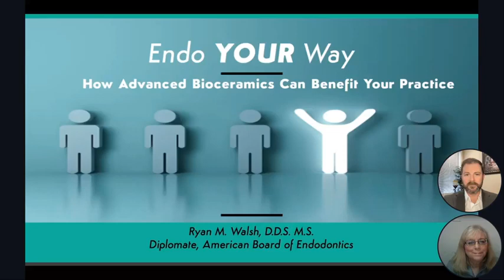Tầm quan trọng của các vật liệu BioCeramic, BioActive Glass trong điều trị nội nha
Mỗi bệnh nhân khi đến phòng khám của bạn đều có đặc điểm riêng và không phải răng nào cũng có thể điều trị tủy răng theo cách "một khuôn mẫu". Tìm hiểu về các loại vật liệu BioCeramic tiên tiến nhất và cách áp dụng lợi ích của chúng trong thực hành lâm sàng của bạn. "Neo" Family của các vật liệu BioCeramic tiên tiến là độc đáo như các bệnh nhân của bạn. Buổi hội thảo này sẽ giới thiệu các ưu điểm của các sản phẩm Avalon Biomed và hướng dẫn bạn lựa chọn vật liệu và kỹ thuật để hiệu quả giải quyết các trường hợp bạn gặp phải trong thực hành nha khoa hàng ngày, bao gồm: sửa chữa hấp thụ, sửa chữa vụn, phẫu thuật chóp rễ, điều trị nội mạch không phẫu thuật và điều trị nội mạch sống.

Mục tiêu học tập khóa học:

- Hiểu về tầm quan trọng của các vật liệu BioCeramic
- Nhận biết những khác biệt quan trọng giữa các vật liệu BioCeramic được dựa trên cơ sở khoa học
- Cách tích hợp các vật liệu BioCeramic vào thực hành lâm sàng

DIỄN GIẢ
Tiến sĩ Ryan M. Walsh tốt nghiệp Đại học Iowa, nơi ông nhận bằng Cử nhân Sinh học và nha sĩ (D.D.S.). Sau đó, ông đã chuyển đến bang Texas để tiếp tục học tại Trường Đại học Nha khoa Texas A&M (trước đây là Trường Đại học Nha khoa Baylor), nơi ông nhận Chứng chỉ Chuyên khoa Nội nha và Thạc sĩ Khoa học Răng miệng.

Tiến sĩ Walsh là Bác sĩ Chuyên khoa được chứng nhận bởi Hội đồng Nội nha Hoa Kỳ và là Giáo sư Lâm sàng Phụ trách tại Trường Đại học Nha khoa Texas A&M, nơi ông giảng dạy tại phòng khám và thuyết trình cho các bác sĩ đào tạo chuyên khoa nội nha và sinh viên nha khoa. Ông đã viết và công bố nhiều bài báo trong các tạp chí đánh giá bởi các chuyên gia cùng ngành và là một Người dẫn đường ý kiến quan trọng cho một số công ty trong ngành nha khoa. Tiến sĩ Walsh đã thuyết trình cả ở nước ngoài và trong nước về các vật liệu BioCeramic và ông có sự quan tâm nghiên cứu tích cực trong lĩnh vực này.